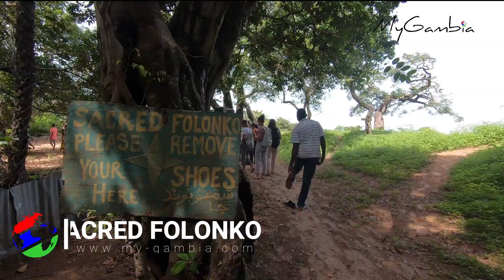Sacred Folonko, crocodile pool, Kartong, The Gambia | My Gambia | My Magazine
On the seaward edge of Kartong, near the dunes, is the Folonko crocodile pool, a murky green, lily-choked swamp in a deep grove; local representatives of Kartong's Association for Responsible Tourism will guide you to the place.

Home to a fair number of crocs, it's an atmospheric and sacred place, similar to the Katchikaly pool at Bakau, but far less visited by tourists and more regularly used as a place of pilgrimage and prayer. Female elders from two of Kartong's communities, Muslim Mandinka and Christian Karoninka, visit to pray and ask favours on Monday and Friday mornings. They also preside over the pilgrims, who come here bringing money, salt, kola nuts, candles or other offerings.

My Gambia
Some call it The Gambia, we call it home.

Knowing more about the destination prior to traveling will help you to make your holiday more interesting and meaningful.

Get My Magazine’s latest issue straight to your e-mail box each month!

If you feel you need to gain some trust in us, please read through the latest issues right